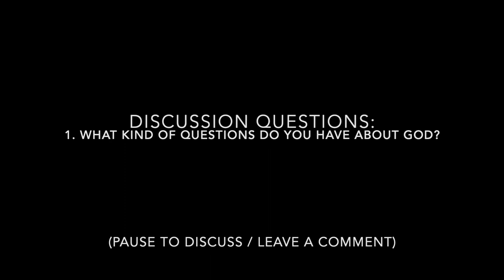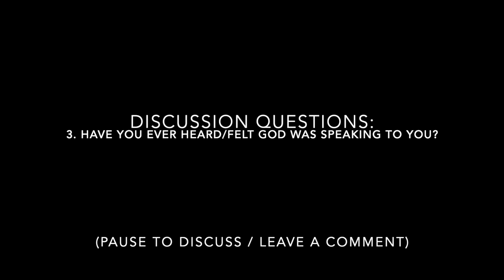God Don't Have No Grandma: Audiovisual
Written by: Shedrach Rowry

“God Don’t Have No Grandma” is a song and story that attempts to answer the age old question concerning the “First-ness” of God in a new and exciting way. Its complex ideas and theology are presented in a format that children can understand and assists them in pursuing the mystery that is God at whatever age they begin to inquire about His origin. This story is set in a Christian African-American home. Come along and join Sheddy for nap-time at Grandma's house. He won't be able to fall asleep until he gets an adequate answer about where God came from.